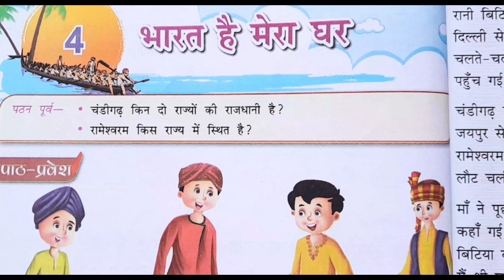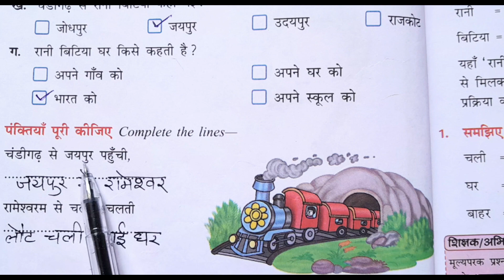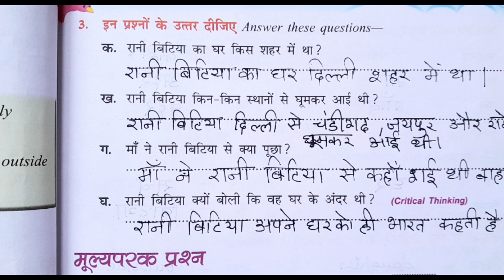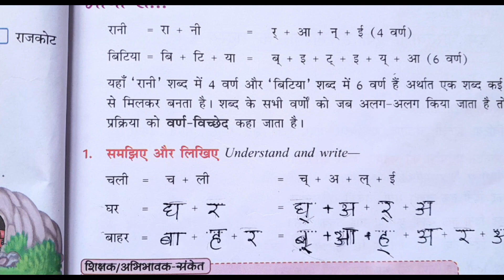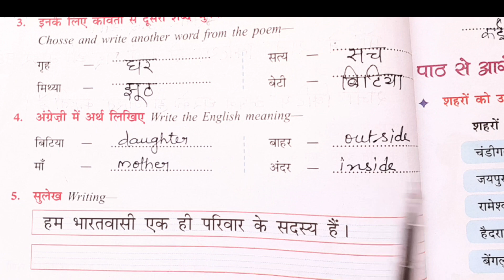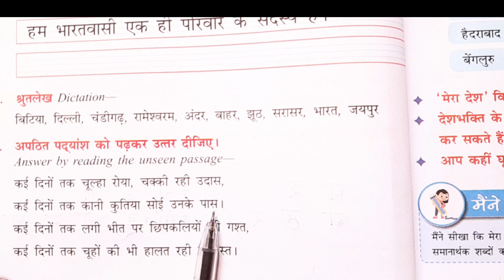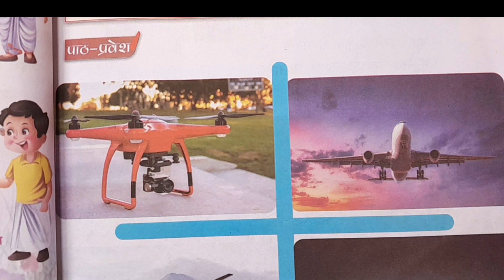Bharath Hai Mera Ghar | Lesson 4 Class 5 Hindi | Madhukiran | Book Back Exercise exp in Tamil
In this video, Bharath Hai Mera Ghar Lesson from Madhukiran Book Class 5 Book back exercise question and answers given and explained in Tamil. Please comment me in case of any doubts or any other lesson wanted.

Bharath Hai Mera Ghar | Lesson 4 | Class 5 Hindi | Madhukiran | Book back exercise | Question & Answer | 5th Hind |Std5 Hindi Madhukiran 5th lesson@mathsandhindi

Bharath Hai Mera Ghar
rani bitiya ka ghar kis sehar me tha
maa ne rani bitiya se kya poocha